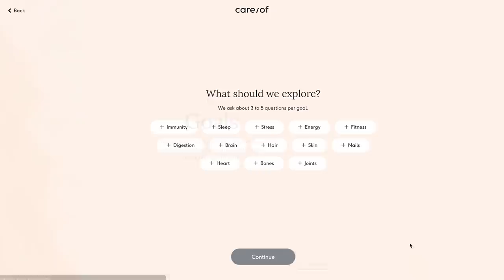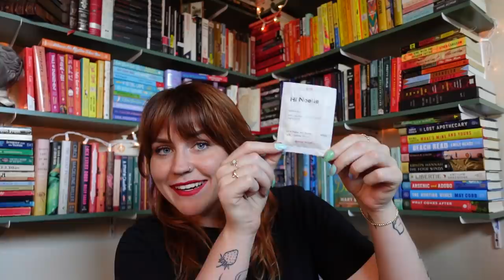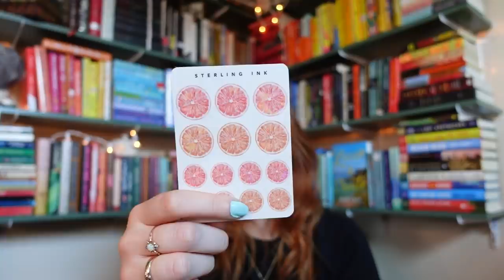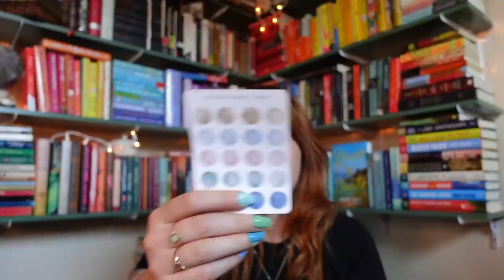current favorites 💛 bookish apps, jewelry and a fanny pack [cc]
(i'll earn a free audiobook when anyone use my link to start a new membership! no pressure, just wanted to let you know!)

***note that most of the links below are bitly links -- these are *not* affiliate links or sponsored links, bitly is a program that shortens your links for you so that they're not too long***

strawberry wallet: seems to be gone from their website! :-/

bike shorts (mine are the 6'" but they come in 4/6/8/10)

they don't sell the white/pink earrings anymore but here is a blue version which I also love! "hana marble blue"

sterling ink etsy

timestamps:
00:00 Intro
1:05 Care/of
3:11 favorites